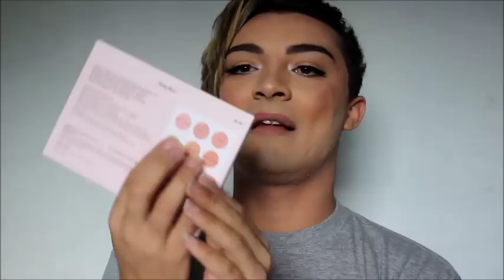A MELHOR PALETA DE ILUMINADORES DA RUBY ROSE!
Fala Galerinha do Canal!
O video de hoje está choque de trovão hein!...Saiu a resenha fresquinha da nova paleta de Iluminadores da Ruby Rose , a Extend Edition veio pra ficarrrrrrrrrrrrrr!

MINHA LOJA ONLINE:

INSTAGRAM: @GLAUDUARTESSTORE ( com 2 ss mesmo).

ME ENVIE ALGO POR CORREIO:
Glau Duarte